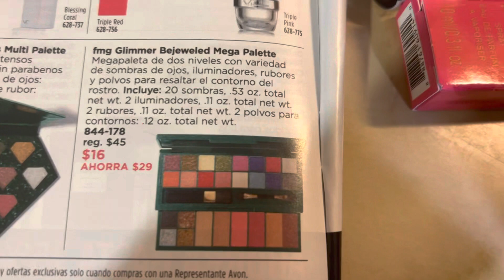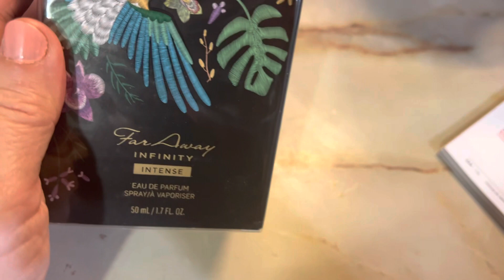Recebidos da Avon🇺🇸